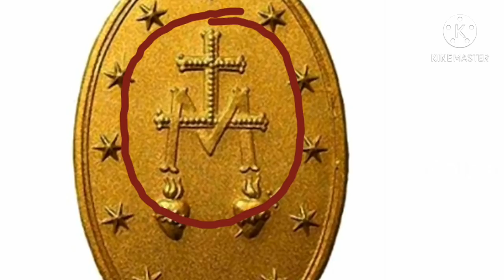Cuidado, a Medalha Milagrosa a Falsa e a Verdadeira.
Cuidado, a Medalha Milagrosa a Falsa e a Verdadeira.A medalha falsa se distingue da original em vários elementos:

1) As estrelas não têm 5 pontas, mas 6.

2) O ‘M’ não está em posição reta, mas inclinada.

3) A cruz e o ‘M’ se cruzam de maneira oposta ao modo original.
COMPARTILHEM! VEJAM TAMBÉM OS OUTROS VÍDEOS AQUI DO CANAL! DEIXE O SEU LIKE E O SEU COMENTÁRIO! medalhamilagrosa# nossasenhoradasgraças#